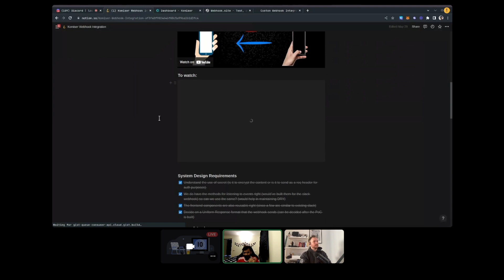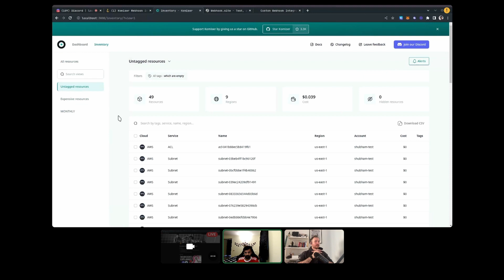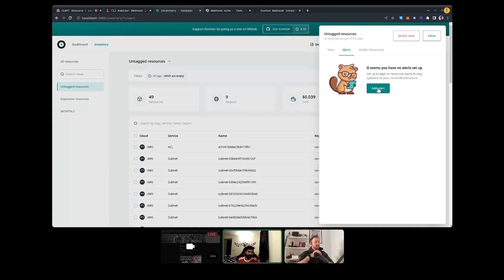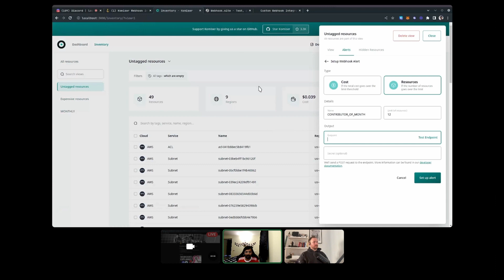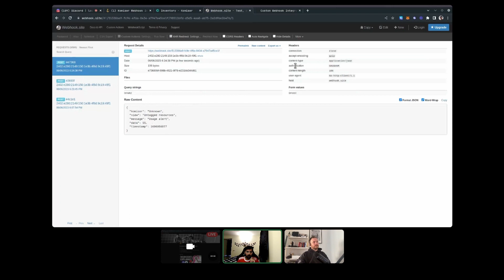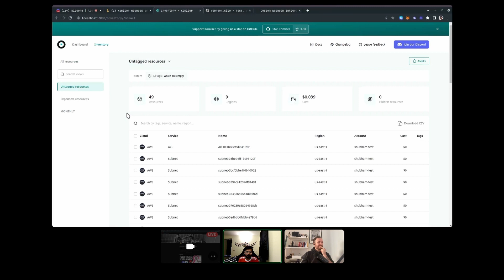Contributor of the month May 2023 - Shubham Palriwala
Welcome to the very first instalment of the "Contributor of the month". This is series where we acknowledge the great work done by some of the most involved Komiser contributors.

We are very lucky to start this series with the very first Komiser project Maintainer Shubham Palriwala!

Among many contribution, last month he worked on the Webhook integration which is available on Komiser v3.0.18 onwards!

Thanks again for all the great work Shubham!

Timestamps
0:00 - Introduction
0:55 - Possible origins of Shubham's name
2:08 - Background and how Shubham got involved with OSS
4:30 - Why are so many Indian engineering students so involved with OSS?
7:30 - Webhook integration feature demo
15:30 - Shubham becomes first Komiser Maintainer
17:40 - How does Shubham learn new things quickly?
22:25 - Tips for new OSS contributors